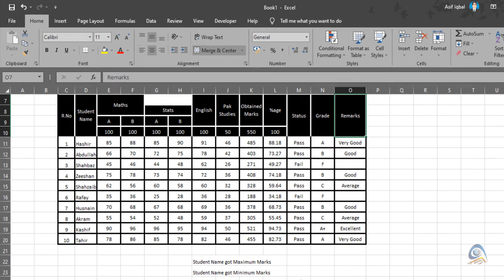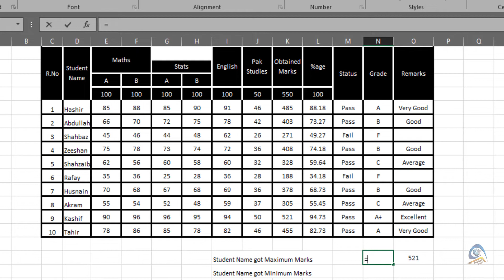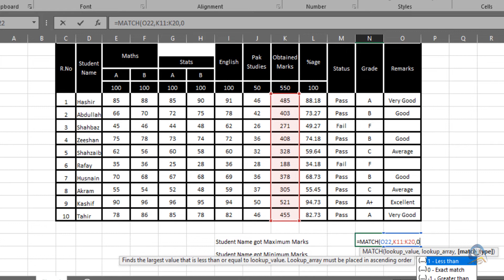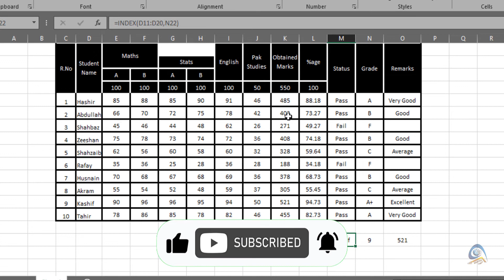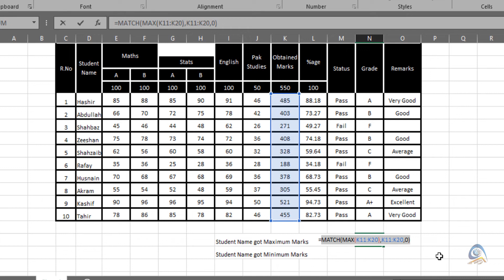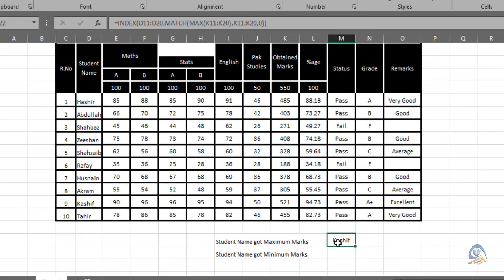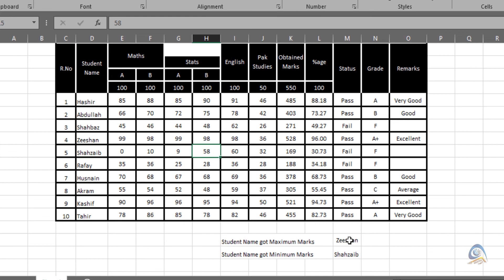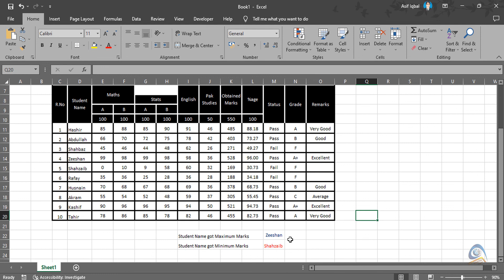Excel in CBT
There is very common mistake doing by many students. Where they were asked to find the name of student with Maximum Marks with help of formula they generally just find the maximum Marks and then find their names manually.